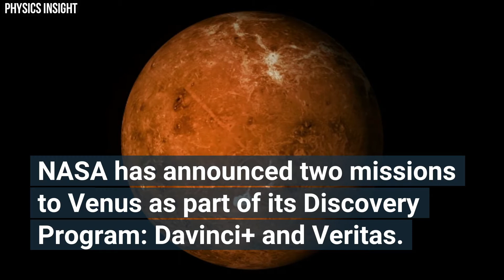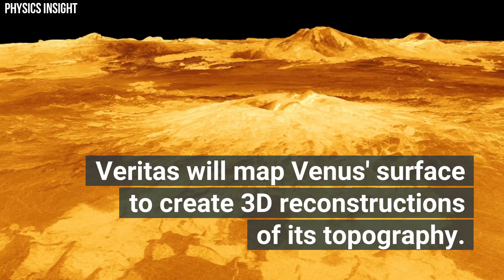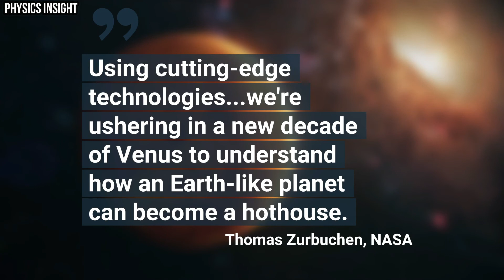NASA IS GOING TO VENUS || NASA'S MISSIONS TO VENUS UNVIELED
NASA has selected two new missions to Venus, Earth’s nearest planetary neighbor. Part of NASA’s Discovery Program, the missions aim to understand how Venus became an inferno-like world when it has so many other characteristics similar to ours – and may have been the first habitable world in the solar system, complete with an ocean and Earth-like climate.

Credit:
NASA/JPL-Caltech
NASA.gov